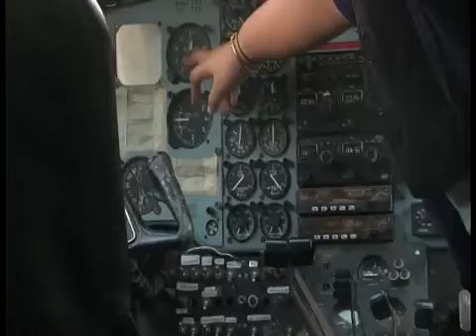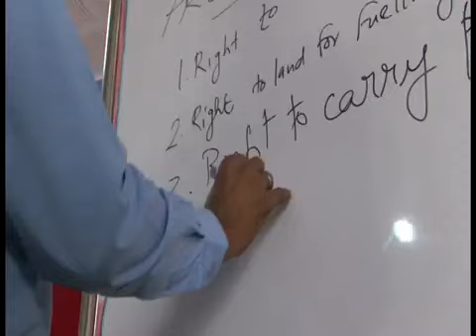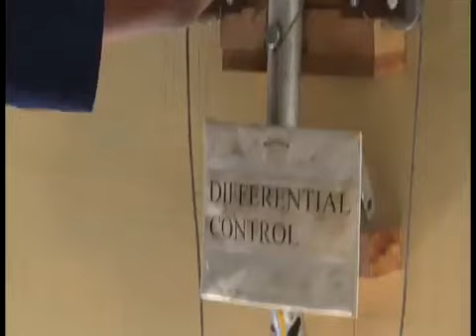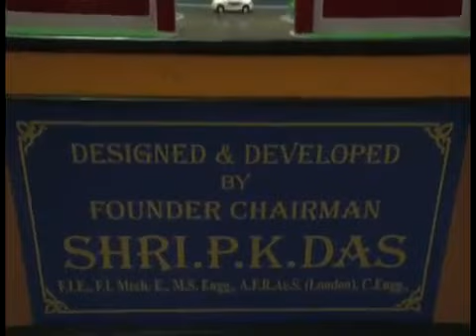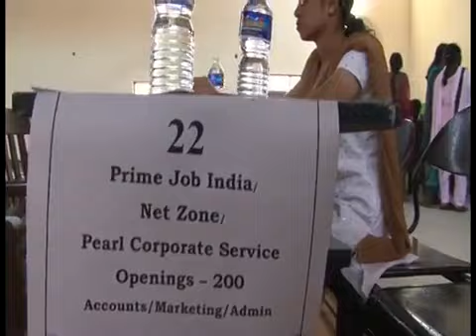Nehru College of Aeronautics and Applied Sciences Intro video